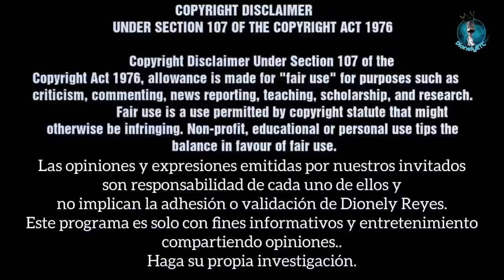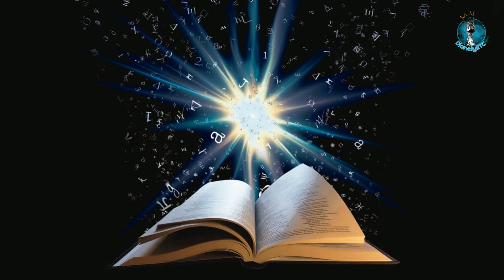2 Reyes 6 | Eliseo hace flotar el hacha | Dionely